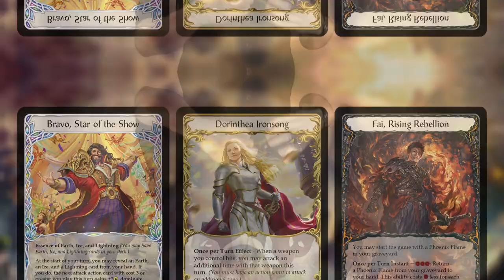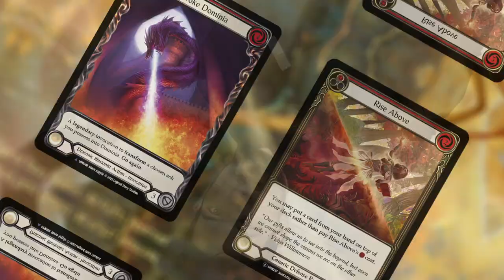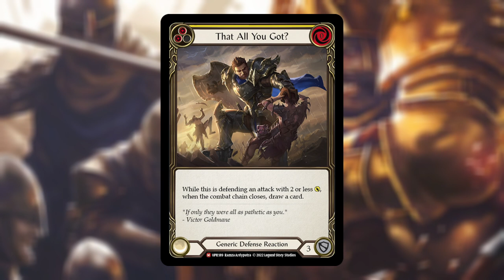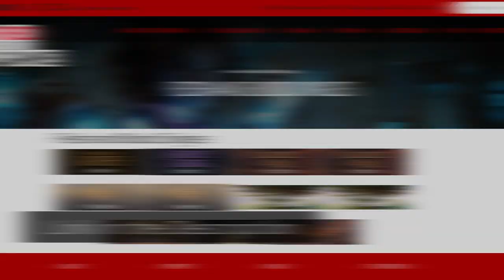Why No One Plays Rise Above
When it comes to defending, not all cards are created equal. And some cards aren't even in the same stratosphere. Today, we're looking at an absolute stinker of a card, Rise Above.